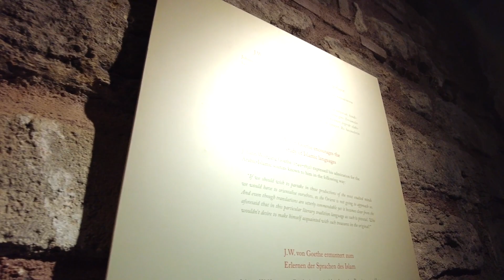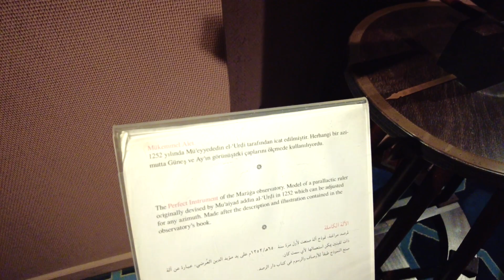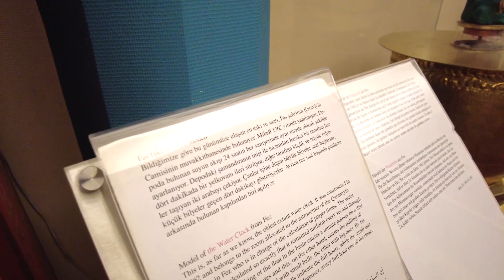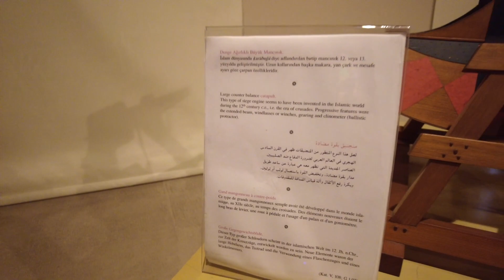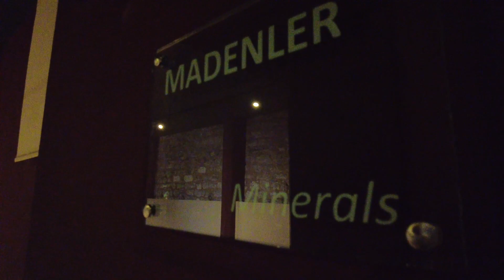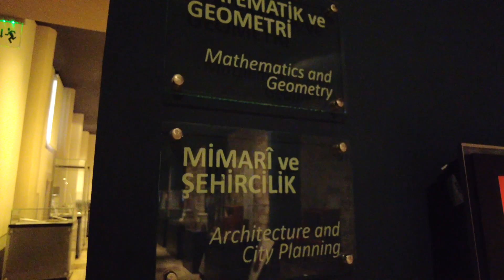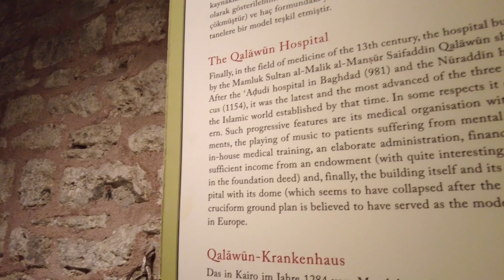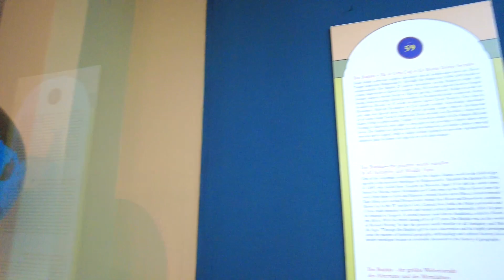MUSEUM OF THE HISTORY, SCIENCE AND TECHNOLOGY OF ISLAM/ GULHANE PARK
ALSO, YOU CAN CHECK THESE SIMILAR VIDEOS:

NİŞANTAŞI

 • 🇹🇷ISTANBUL WALKIN...

BEBEK

 • ⁴ᴷ 🇹🇷 ISTANBUL BE...

TAKSIM

 • ⁴ᴷ 🇹🇷 ISTIKLAL AV...

All material in this video is original and personally recorded by WalkTheWorldWithME on location.